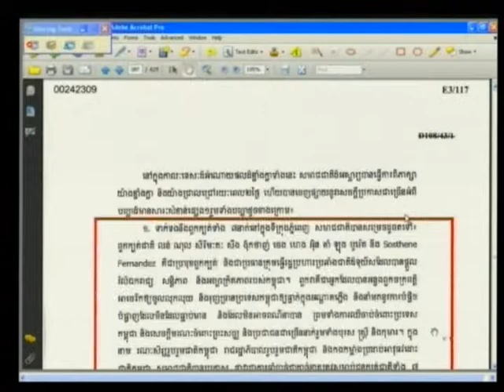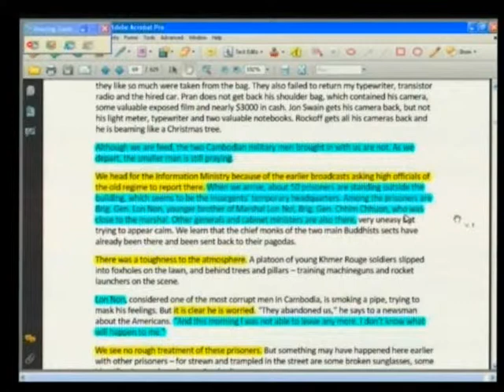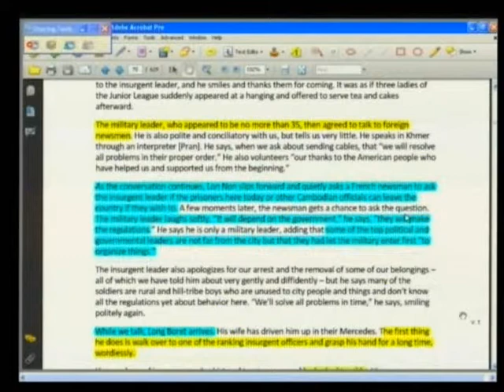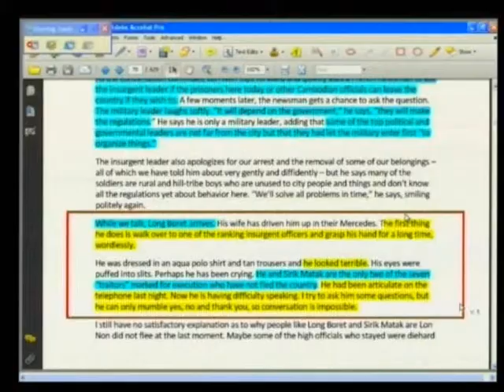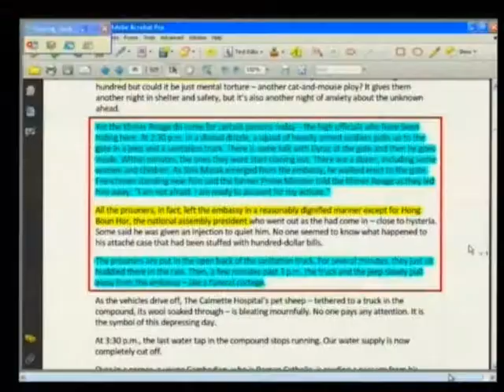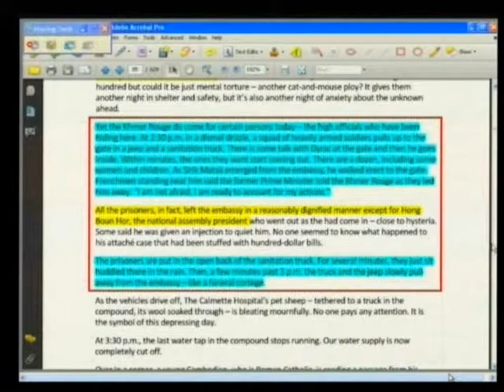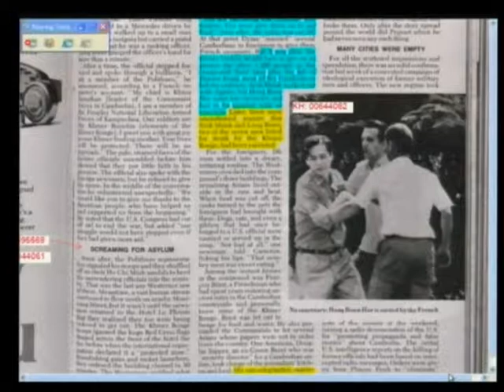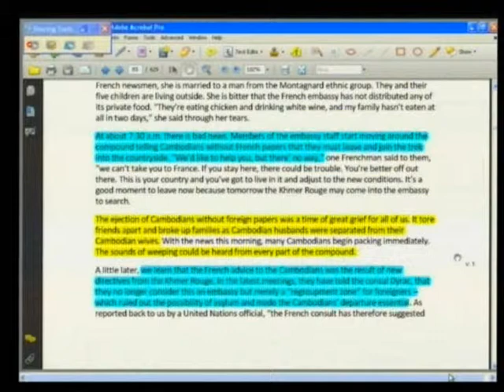E1 201R 2013 06 05 S2 FL KH Pub